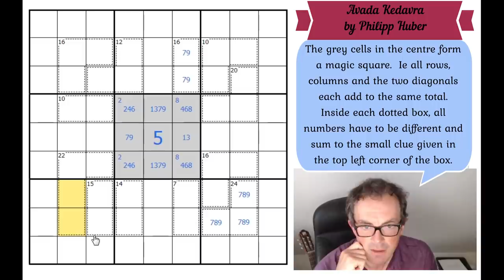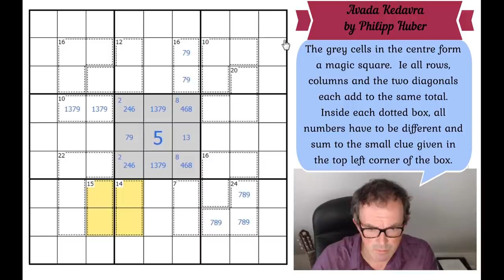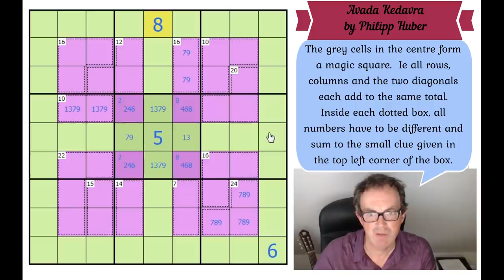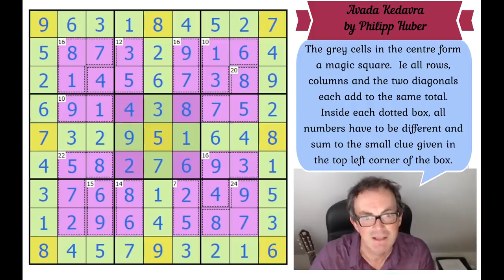The Puzzle One Of Us Failed To Solve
Today's puzzle by Philipp Huber is quite extraordinary - even by Cracking The Cryptic's standards.   How did Mark mess it up when it's "quite easy"?  Does Simon manage to solve it?  You can play it here:

Rules:
The grey cells in the centre form a magic square.  Ie all rows, columns and the two diagonals each add to the same total.  Inside each dotted box, all numbers have to be different and sum to the small clue given in the top left corner of the box.

The solution video for our Sudoku Hunt is also now available for all $3 patrons and above.  Congratulations to the 260+ solvers who have completed the hunt correctly!

Our Chess Sudoku App has just been updated to include lots of Queen Sudoku puzzles!  Do update your app to access these puzzles :)

Our Sandwich Sudoku App has just been updated to allow users to transfer data between different devices!  This update is coming later this month for Classic Sudoku, Chess Sudoku and Thermo Sudoku!

▶Logo Design◀
Melvyn Mainini